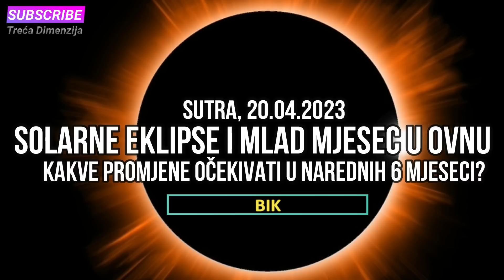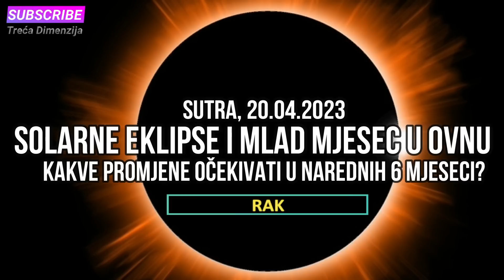SUTRA, 20. 04. Solarne eklipse i mlad mjesec u Ovnu: Kakve promjene očekivati u narednih 6 mjeseci?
U četvrtak, 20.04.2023. godine, očekuje nas solarne eklipsa i mlad mjesec u Ovnu. Ovaj astrološki događaj označava početak novog ciklusa u astrologiji i može nam donijeti značajne promjene u narednih šest mjeseci.
Zvučni zapis Lost Lounge - TrackTribe
Image by Darren Collis from Pixabay